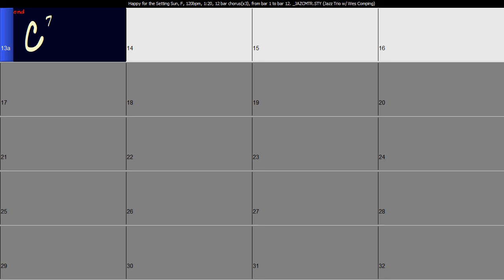Happy for the Setting Sun